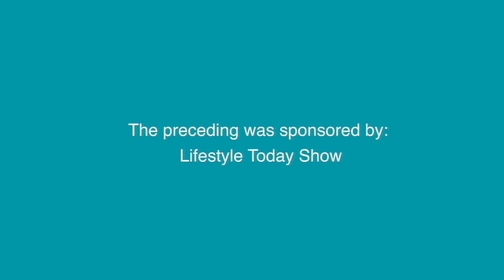Traitors Stars Join Us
If you haven’t started watching season 2 of The Traitors on Peacock then let's just say you’re welcome now because you will be thanking us after watching this show. From betrayal and sabotage or strategy and laughs, the show has it all. Joining us now are two of the remaining cast members to tell us more!